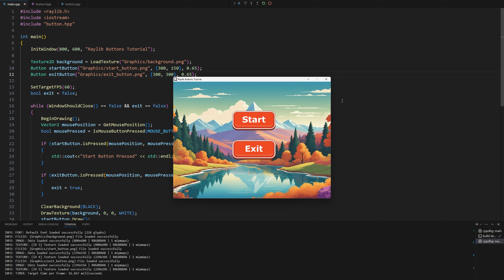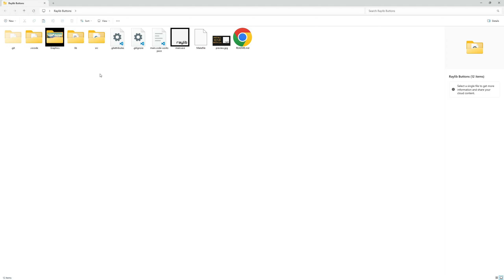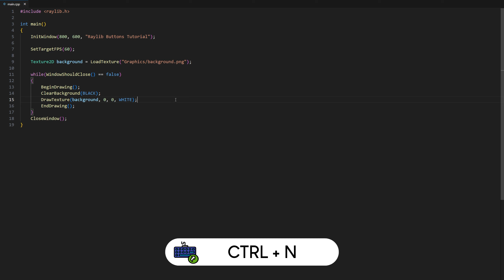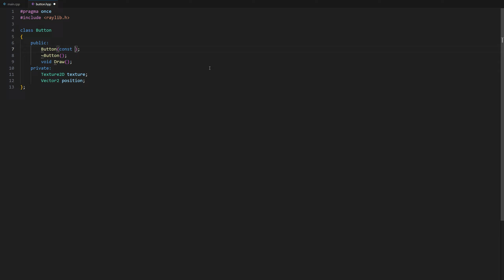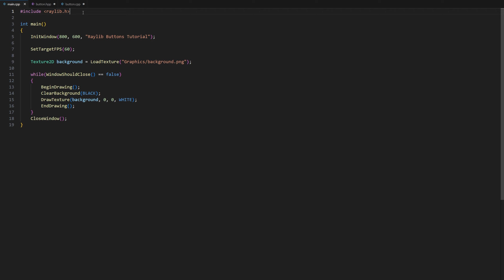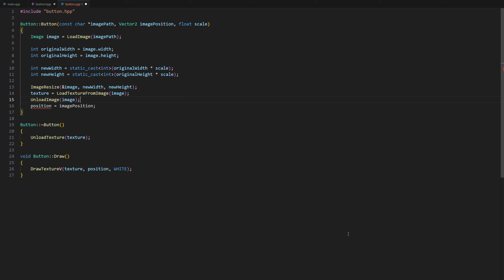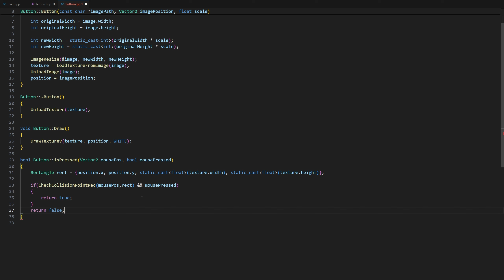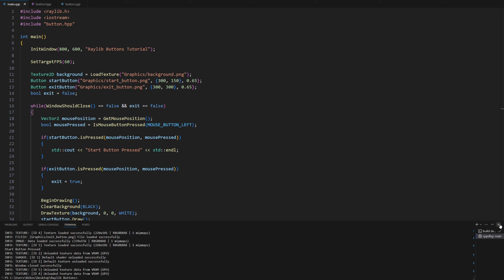Raylib Buttons Tutorial (OOP)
Add buttons to your raylib game. In this raylib Beginner tutorial, I'll show you how to add buttons in pygame. This is a great tutorial for beginners, and you'll learn some important game development concepts along the way.

Previous Tutorials (Watch in the following order)